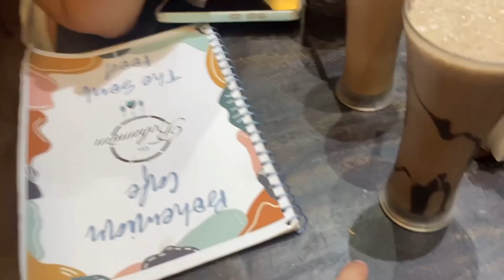Talking in Nepali for 24hrs with my Tripuri friend *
Hello my suwegggg fam 🫶🏻
I hope y'all are doing good . I'm so grateful for your love and support. Lots of love from me to y'all 🥺